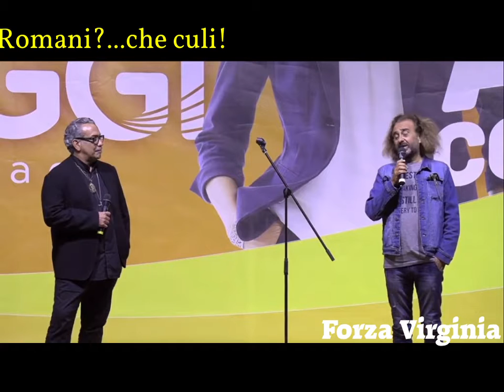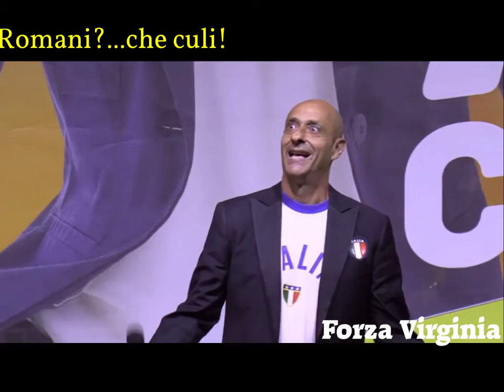Forza Virginia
Romani?... che culi!